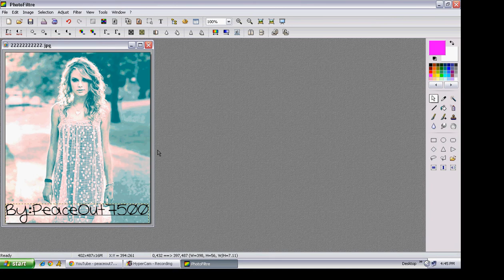Photofiltre Tutorial #10: Cool Coloring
By: peaceout7500